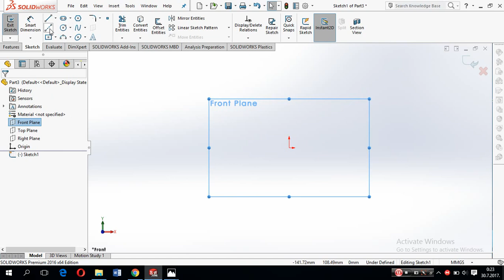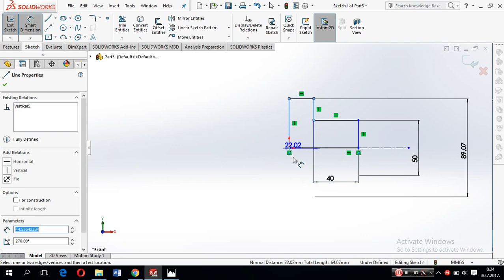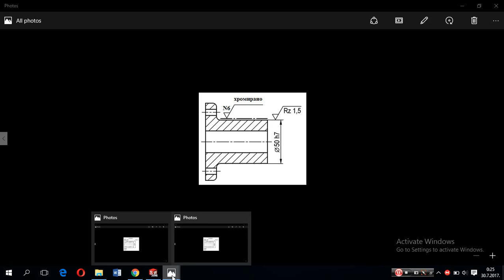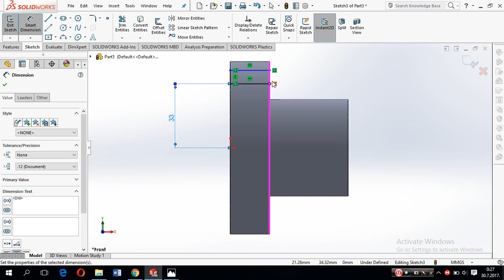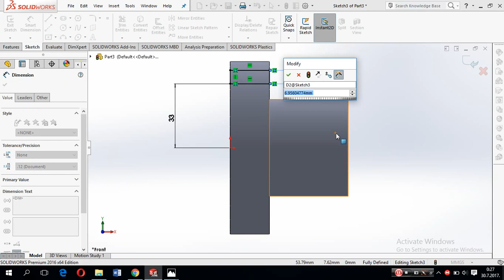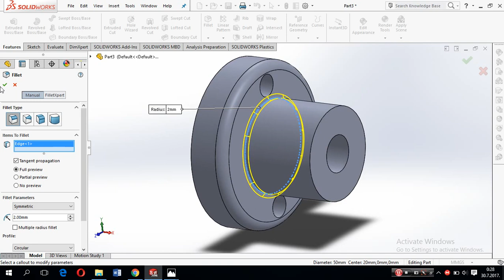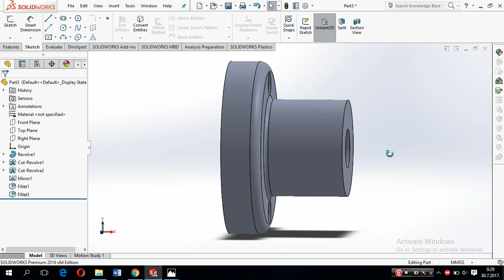SolidWorks trening #2 Revolved Boss/Base/, Revolved Cut, Filet and Mirror/Lekcija2